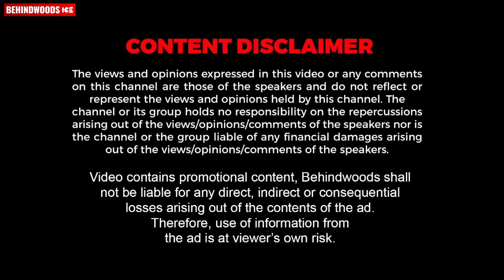"ഒരു സിനിമയ്ക്ക് വേണ്ടിയും Salary കുറച്ച് ഞാൻ Work ചെയ്തിട്ടില്ല" | Aishwarya Lekshmi | Gatta Kusthi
Here is the exclusive press meet of the movie Gatta Kusthi.

Thank you for contacting SULFEX MATTRESS & FURNITURE! Please let us know how we can help you.

Catalogue

Digital Card

ഇപ്പോൾ നേടൂ Hero-യുടെ ഓരോ സ്‌കൂട്ടർ  Purchase-നും 13500 രൂപ വിലയുള്ള ഓഫറുകൾ